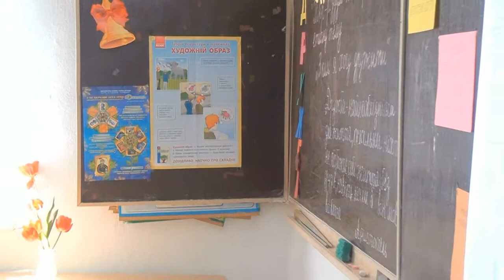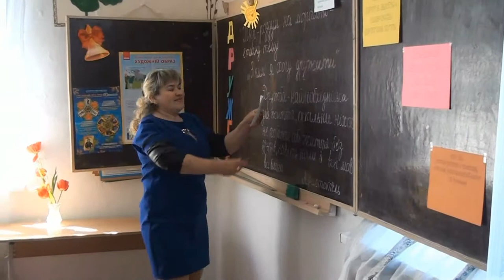Урок Укр.Мови у школі